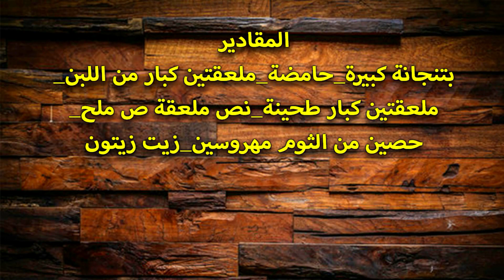طريقة تحضير متبل البتنجان او بابا غنوج عالطريقة اللبنانية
طريقة تحضير متبل البتنجان او بابا غنوج بطريقة سهلة وبسيطة#تعليم_طبخ#طبخات#مأكولات#أكل#طهي#تحضير_أكلات#أكلات_المطاعم#شيش_طاووق#طاووق#طبخ_لبناني#طبخ_مطام#دجاج_محمر_بالفرن#شوربة#شوربة_رمضانية#شوربة_شعيرية#شوربة_دجاج#شوربة_رقاب-الدجاج#شوربة_شعيرية_برقاب#شوربة_حمرا#فاهيتا_دجاج#فاهيتا#_المطاعم#فاهيتا_لبنانية#اكلات-مطاعم#بروستد#كنتاكي#دجاج_كنتاكي#فتوش#سلطة#خضار#فتوش_لبناني#سلطة_خضار#دجاج_بالفرن#بطاطا_بالفرن#فروج_بالفرن#دجاج#فخاد_بالفرن#فخاد_الدجاج#سودة#سودة_الدجاج#كبدة#كبدة_الدجاج#كبدة_بدبس_الرمان#كبدة#بطاطا#أصابع_البطاطس#بطاطس#بطاطس_مقرمشة#بطاطس_بالجبنة#اصابع_البطاطس_بالجبنة#السجق#سجق#النقانق#نقانق_اللحمة#مقانق#بازلاء#بازيلا_ورز#بازلاء_بالأرز#بازلا_باللحم#بطاطا_حرة#بطاطا#حرة#لوبياء#لوبياء_باللحم#لوبياء_مع_الارز#أرز#الأرز_الابيض#فول#أرز_بالفول#رز_بفول#فول_باللحمة#معكرونة_بجبنة#سباغيتي#مكرونة#جبنة#منزلةالباذنان#باذنجان#بتنجان#مسقعة#شيخ_المحشي#كوسا#لبن#طبخة_يخنة_كوسا-بلبن#معكرونة_بالبشاميل#بشاميل#كيك#كيكة_الليمون#كيكة_البرتقال_#صدر_دجاج#دجاج_بالجبنة#فرانسيسكو#أرز_بسمتي#أرز_بالكاري#كاري#حلى#كاسترد#صوص_شوكولا#جز_مز#بيض_ببندورة#بيض#مغربية_بالدجاج#تتبيلة_دجاج#صوص_دجاج#سوس#دجاج_بالفرن#فطيرة#فطيرة_االبطاطا_المبروشة#بطاطا_مبروشة#بطاطا#عدس#مجدرة#مدردرة#مجدرة_ العدس#سجق#نقانق#مقانق_بالخضرة#تونا#خضار#تونا_بالخضار#لوبيا#فاصوليا_خضرا#لوبيا_خضرا_#لوبيا_بزيت#شوكولامو